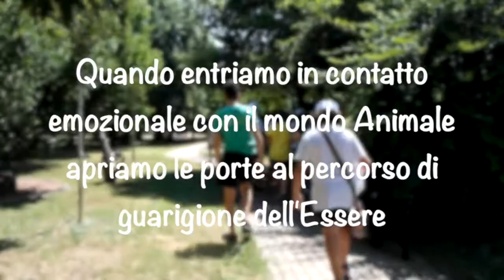Cos'è la Pet Therapy Relazionale Integrata?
Inizia il tuo percorso di vita nel mondo della Pet Therapy!

Con l’uscita delle Linee Guida Nazionali del 2015 il termine «Pet Therapy» viene sostituito dalla nuova denominazione Interventi Assistiti con gli Animali (IAA) dando a questo ambito d’intervento un maggiore riconoscimento terapeutico-riabilitativo anche da parte del Ministero della Salute.

La nostra scuola si è allineata con la normativa vigente integrando alla propria proposta formativa anche il suo modello d’intervento unico in Italia.

La formazione segue un percorso obbligato che prevede 3 step formativi:
- Corso Propedeutico
- Corso Base
- Corso Avanzato

La nostra scuola propone l’intero iter formativo presso la nostra sede a Campogalliano (Modena), lo svolgimento delle lezioni e previsto nei weekend con cadenza mensile.